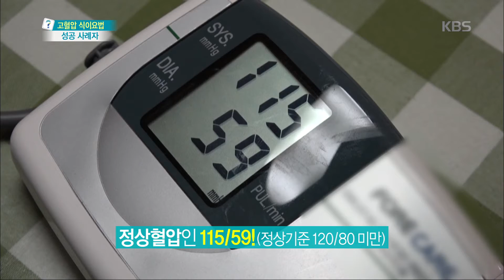무엇이든 물어보세요 - 고혈압 식이요법 성공 사례자 20160331